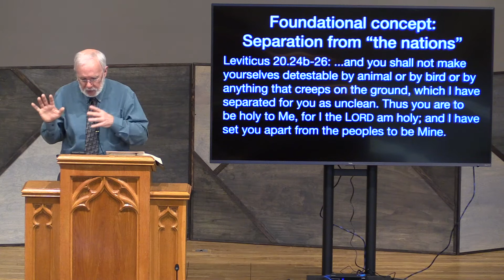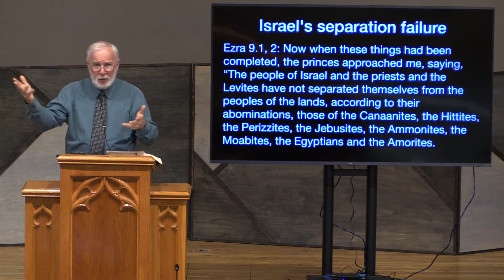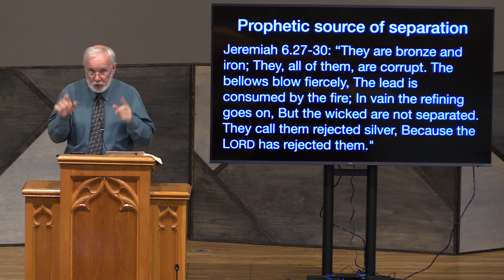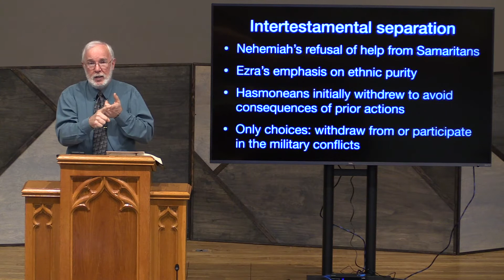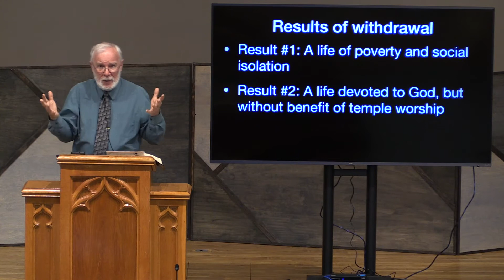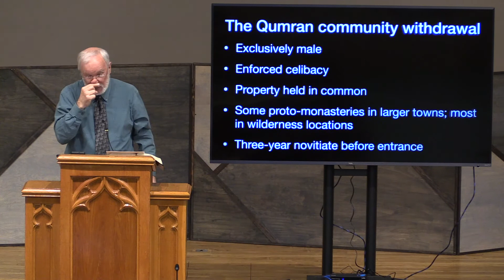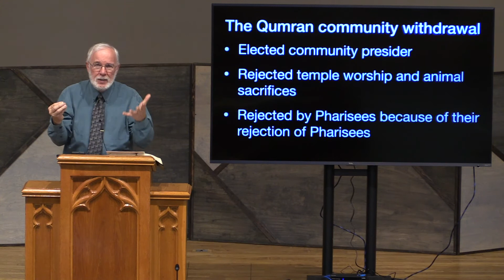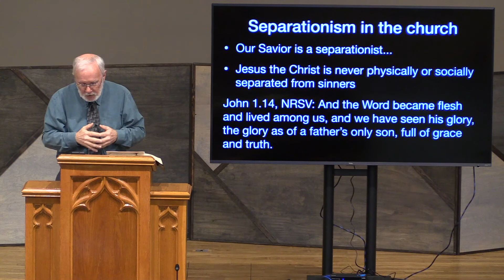Auditorium Class - October 25, 2020